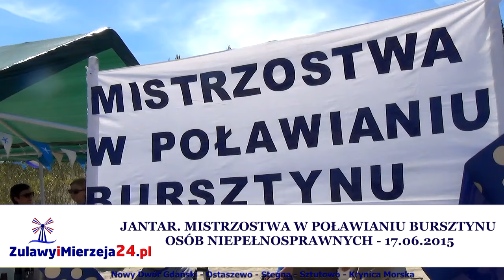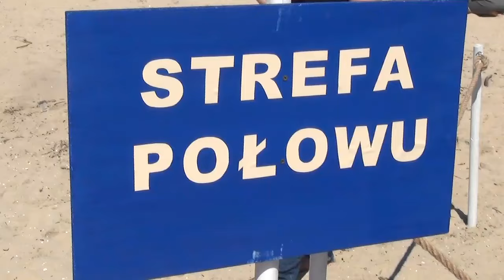JANTAR MISTRZOSTWA W POŁAWIANIU BURSZTYNU OSÓB NIEPEŁNOSPRAWNYCH 17 06 2015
Stowarzyszenie Przyjaciół Niepełnosprawnych "DAR" w Jantarze  zorganizowało I Mistrzostwa w Poławianiu Bursztynu Osób Niepełnosprawnych. Uczestniczyło w nich 8 warsztatów terapii zajęciowej z całego powiatu nowodworskiego.